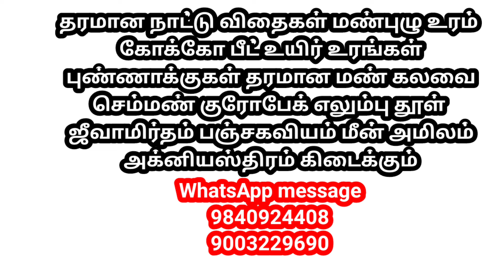என்னது 😲 மாடித்தோட்டத்தில் தேங்காய் பூ ரொம்ப ஈஸியா வளர்க்கலாமா 🤩 இதுல இவ்வளவு சத்துக்கள் இருக்கா 😳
தரமான மாடித்தோட்ட பொருட்கள் நாட்டு விதைகள் கிடைக்கும்
WhatsApp message